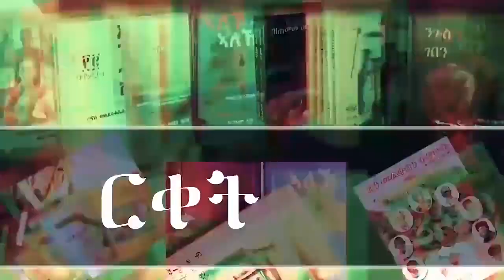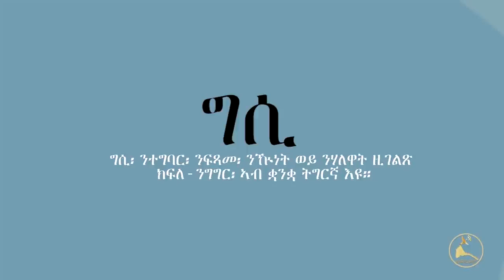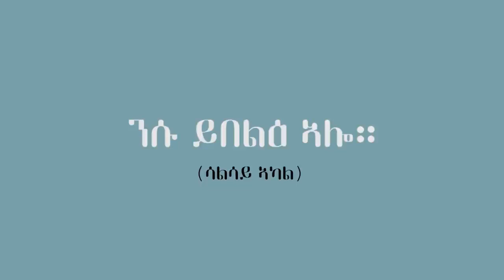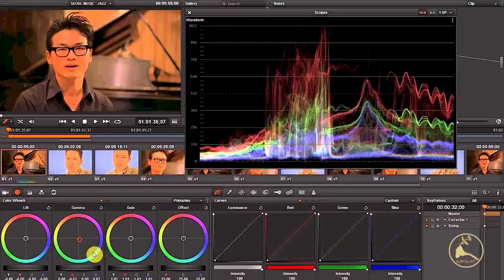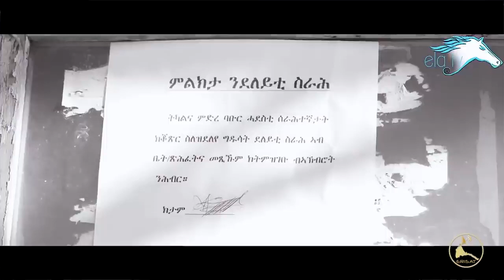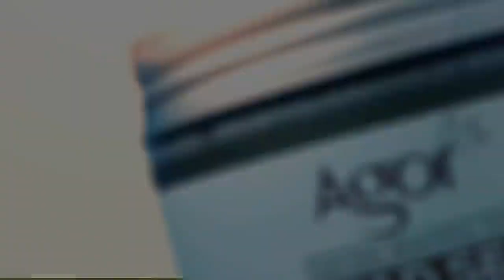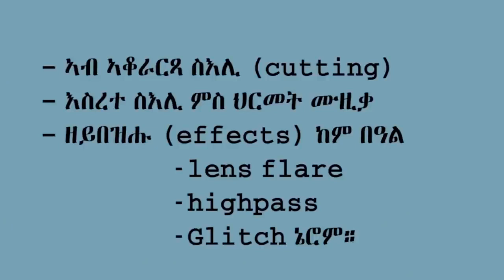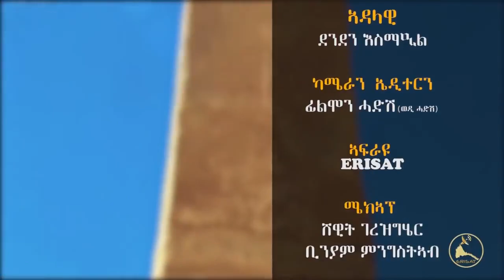ERISAT - 2 : ህየሳ ደርፊ ይዝክር Ermias Kiflezghi ብ